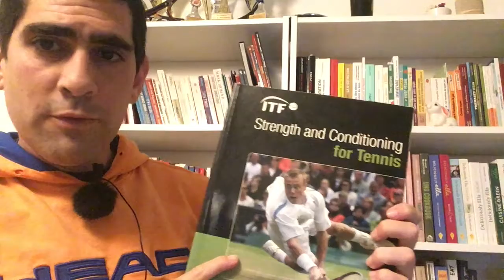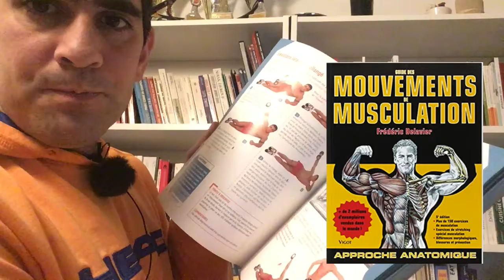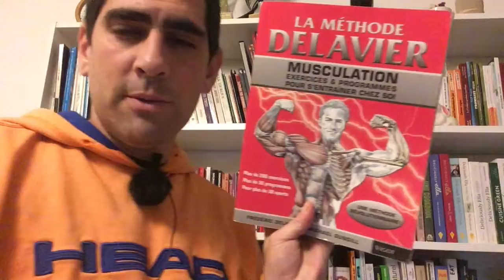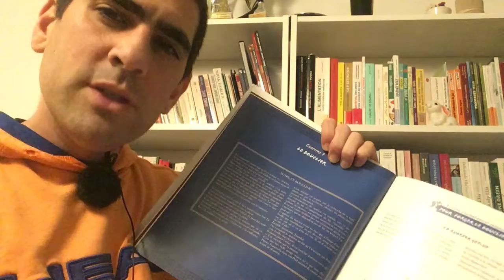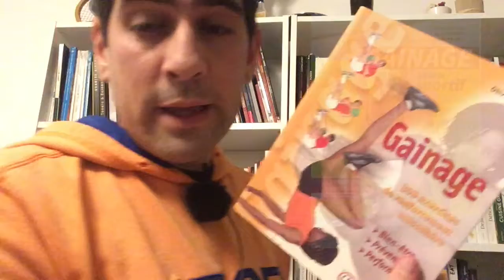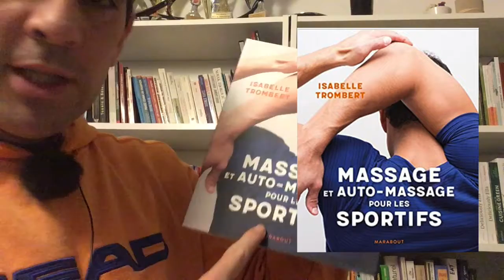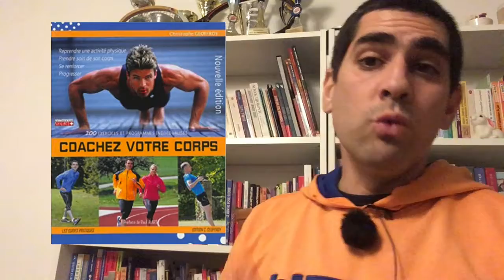Les livres de préparation physique au tennis 16/24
Voici plus de 65 livres pour booster votre préparation physique !

Spécifique tennis :
Tennis la préparation physique

Tennis la préparation physique pour tous

Tennis renforcement musculaire spécifique

Tennis & performance :

Musculation :
La méthode Delavier Tome 1 :

La méthode Delavier Tome 2 :

La méthode Delavier Tome 3 :

Guide du stretching (Delavier) :

Abdos Musculation et gainage (Delavier) :

Méthode de musculation pour la femme (Delavier) :

Apprendre l'anatomie fonctionnelle (Delavier) :

Guide des mouvement de musculation (Delavier) :

Guide des compléments alimentaires pour sportifs (Delavier) :

La méthode Lafay :
Méthode de musculation : 110 exercices sans matériel (Lafay) :

Méthode de musculation - Tome 2 (Lafay)

Méthode de Musculation - Optimisation Turbo (Lafay)

Méthode de musculation au féminin (Lafay) :

Homo athleticus

Becoming a supple leopard

Preparation Physique du Jeune Sportif

La bible de la préparation physique

La Nouvelle Bible de la Preparation Physique

La pliométrie

Echauffement, gainage et pliométrie

Gainage pour le sportif

Développer le Gainage

Gainage (Pauly)

Massage et auto-massage pour les sportifs

Un corps sans douleur (Carrio)

Savoir s'étirer  (Carrio)

Les étirements (Geoffroy)

Born to Run (MONSTRUEUX !!)

Courir léger

Running & marathon : L'intégrale

Trails et Ultras Mythiques

La bible du running

Tennis Le Programme Complet De Formation D'Endurance

Alimentation pour le sportif

L'Assiette de la force

Nutrition de la force

Vegan power

Vegan Power, cuisinez sport : 200 recettes véganes sans gluten, sans soja

Vegan débutant

Deliciously Ella

L'Athlète intérieur

Coachez votre corps

Être en Forme et en Pleine Santé

L'art du HIIT

Hiit - Entrainement Fractionne a Haute Intensite

Le HIIT au féminin

Les Bandes Elastiques

La préparation physique

La préparation physique moderne

L'encyclopédie de la préparation physique

L'haltérophilie au service de la préparation physique

L'entraînement de la vitesse

Echauffement, Gainage et Plyometrie